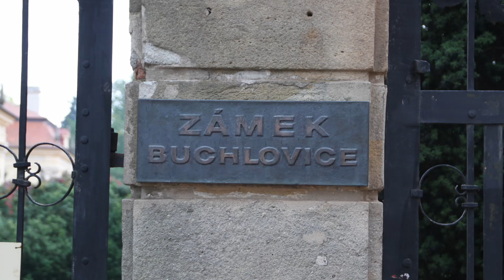Janečkovo smyčcové kvarteto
Krátký záznam z první části pořadu Otvírání studánek.
Buchlovice 2. června 2024